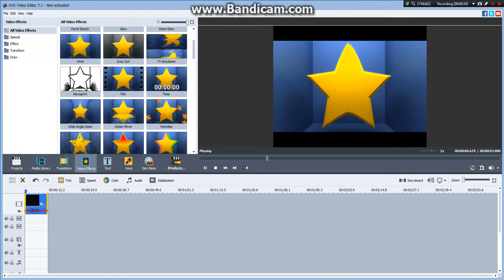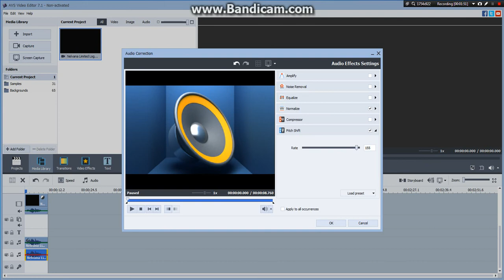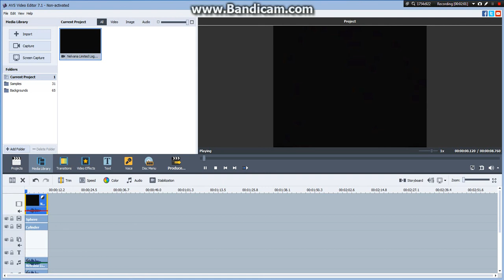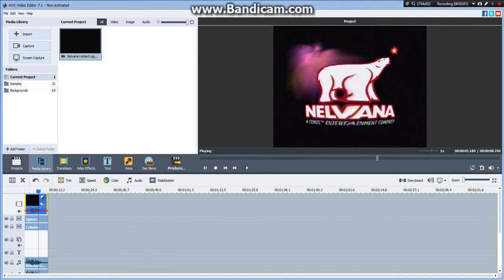(REUPLOAD) How To Make Evil Rampaging Sorcerer